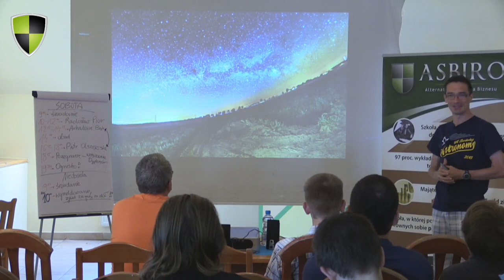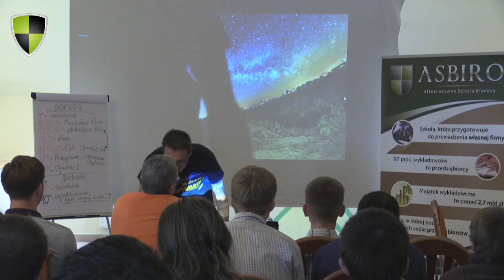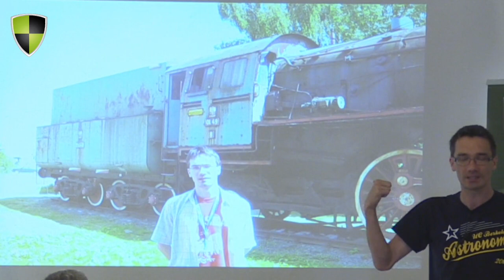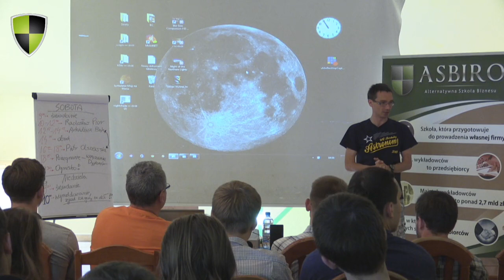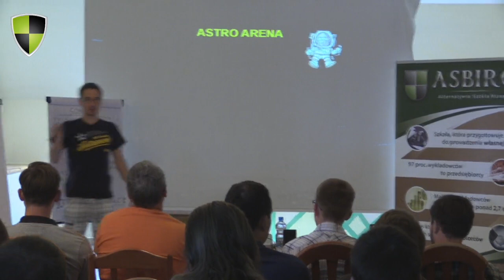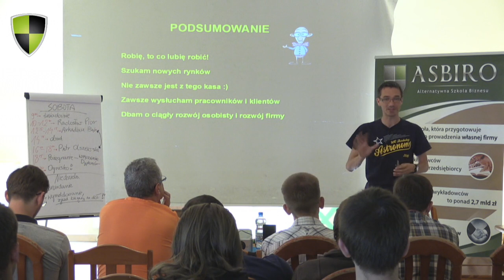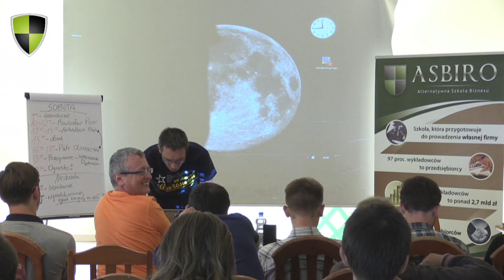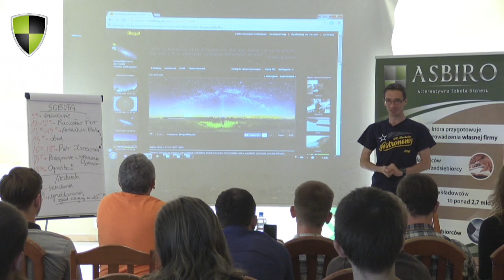Jak stworzyć firme oparta na pasji? Mobilne Planetarium - Radosław Pior | Biznes Camp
Pracujesz na etacie, ale chciałbyś mieć "coś swojego"? Inspiruj się ludźmi sukcesu. Sprawdź wykładowców ASBiRO

✔️ Jak ustalać priorytety w biznesie?
✔️ Jaki wpływ mają wartości na biznes?
✔️ Jak zatrudnić pierwszego pracownika?
✔️ Jak ważne jest ciągłe inspirowanie się w biznesie opartym na pasji?

👉 Radek Pior 👈
Przedsiębiorca, twórca i założyciel firmy AstroArena czyli biznesu opartego na pasji.

Ciągle Ci mało i chcesz wiedzieć więcej? Mamy na to rozwiązanie⤵️
Załóż bezpłatne konto i zyskaj dostęp do ponad 30 wartościowych wykładów!